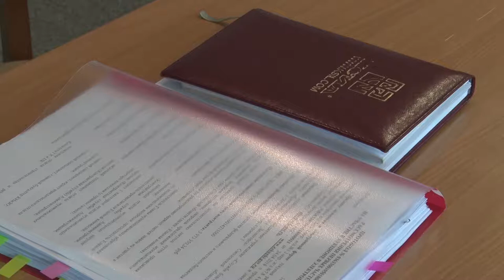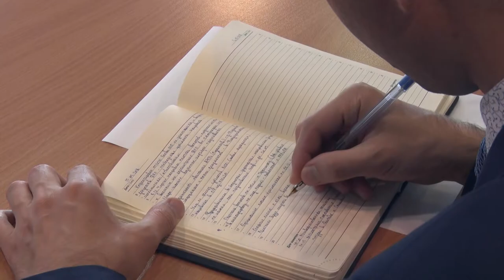Десна-ТВ: Плановое оперативное совещание в администрации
15 мая глава муниципального образования Андрей Шубин провел плановое совещание с председателями комитетов администрации и руководителями муниципальных предприятий и служб.